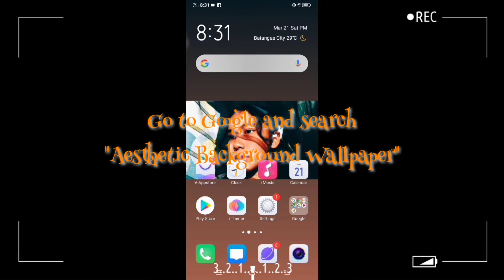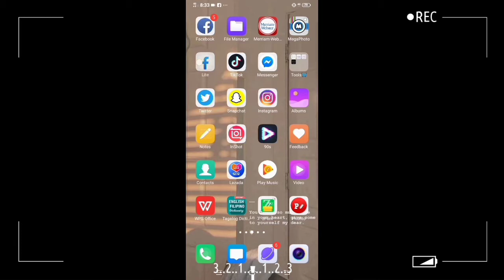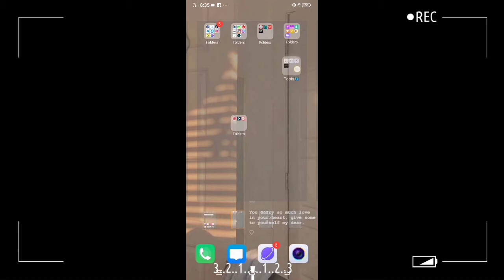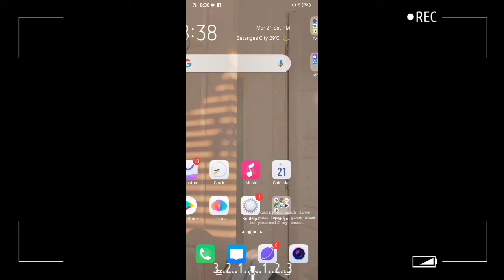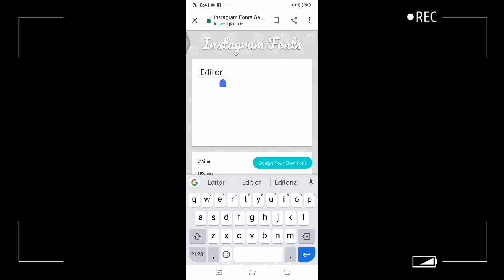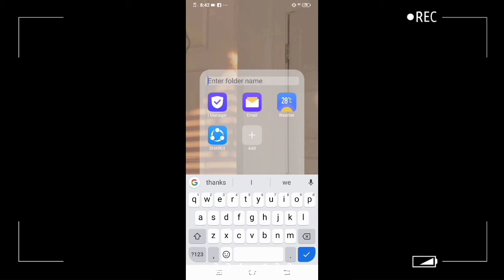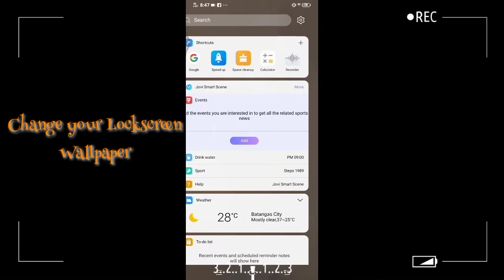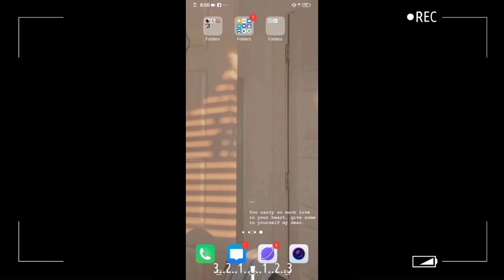HOW TO DO AESTHETIC ORGANIZATION FOR ANDROID PHONE (tagalog)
Background used
Strawberry kisses